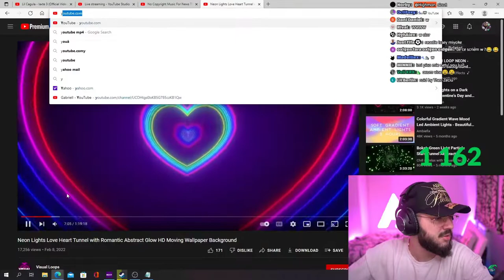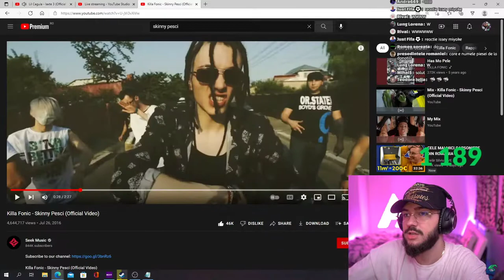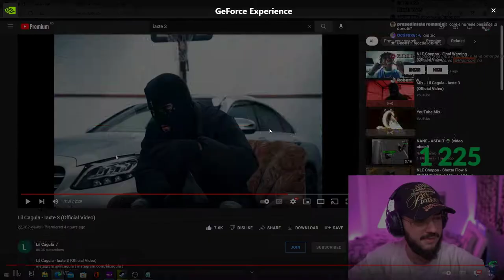Highman reactioneaza la Lil Cagula - Iaxte 3